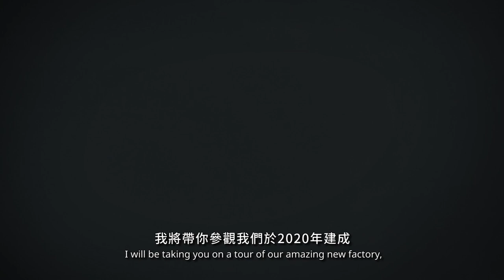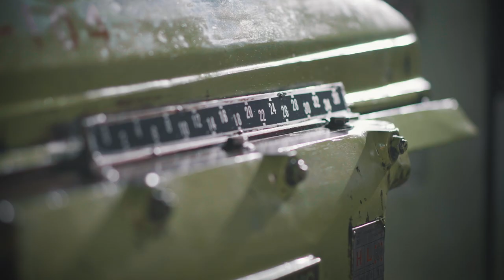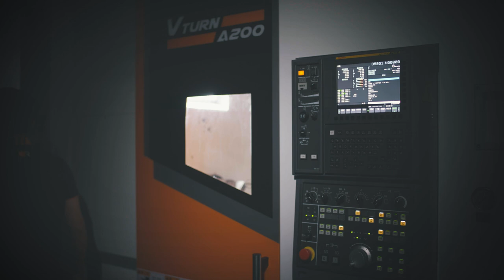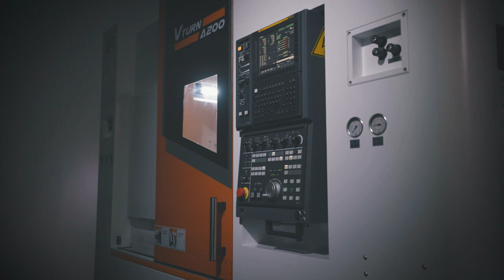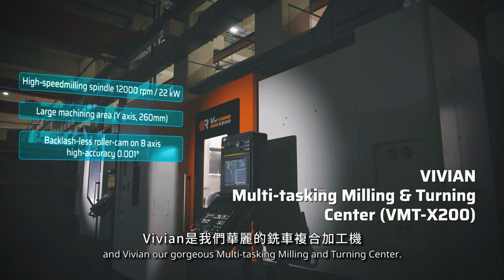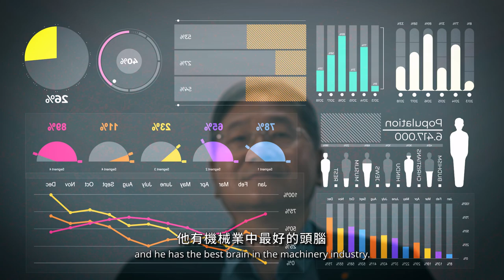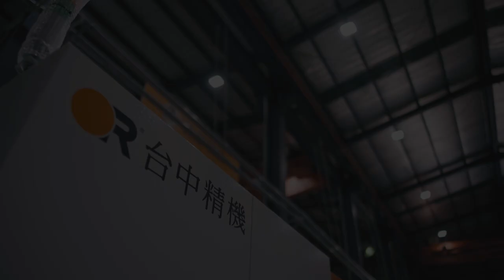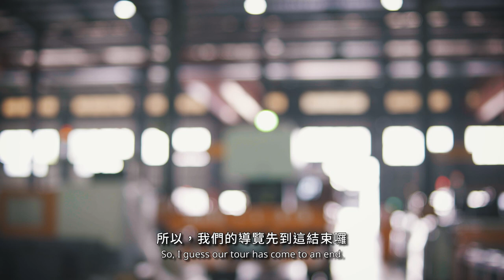If Machines Could Talk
台中精機不斷地追求進步，在去年2020年規劃了品牌再造，確立新的願景與新的品牌定位－Onward Rise，這次新推出的公司簡介，便是想呈現台中精機嶄新的一面，讓更多人認識且了解到台中精機的轉變！